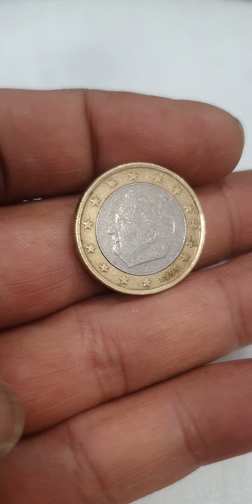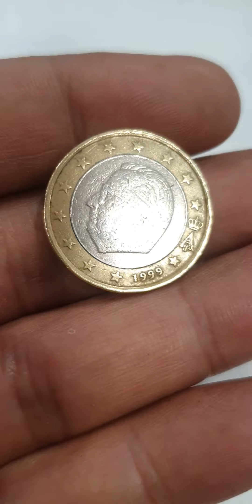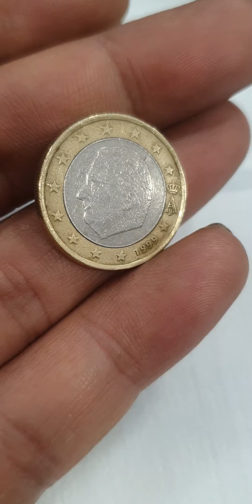1 Euro 1999 Belgium Rare Coin Beautiful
very nice and beautiful belgium 1 euro 1999 coin rare youtube coin belgium #@Rajashani5093